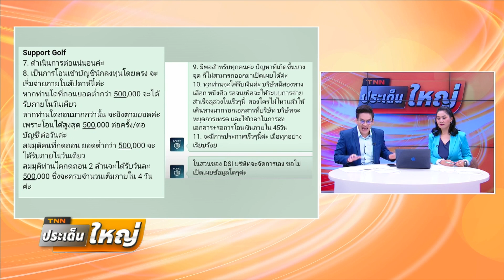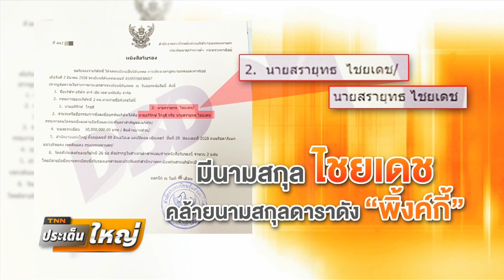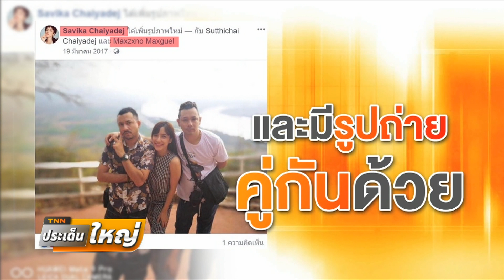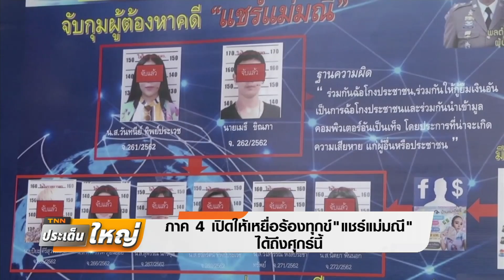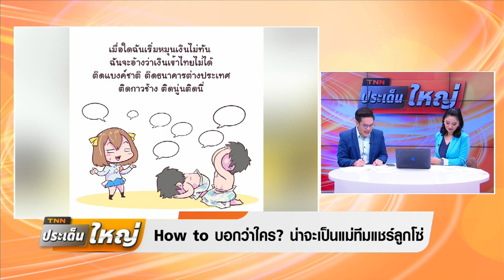ชาวเน็ตตั้งข้อสงสัยนามสกุล "พิ้งกี้" เกี่ยวข้องอะไรกับ FOREX 3D ??? | TNNประเด็นใหญ่13-11-2019